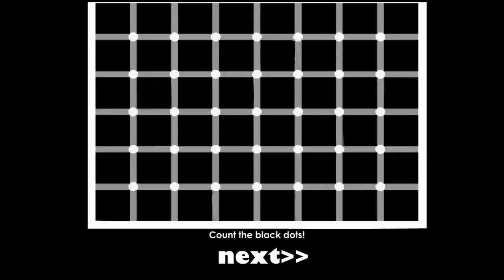Scary Optical Illusions!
Soooo delayed! That jumpscare was kinda lame imo. from the scary bubble wrap game.
Part 3 for these sets of videos for Halloween month!